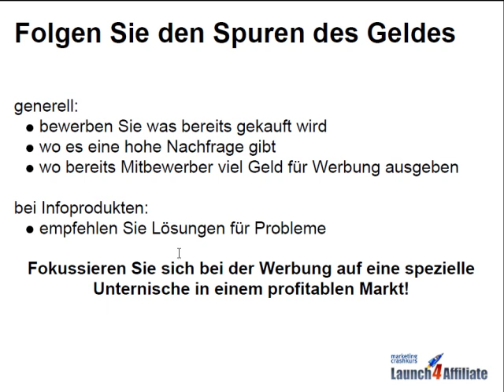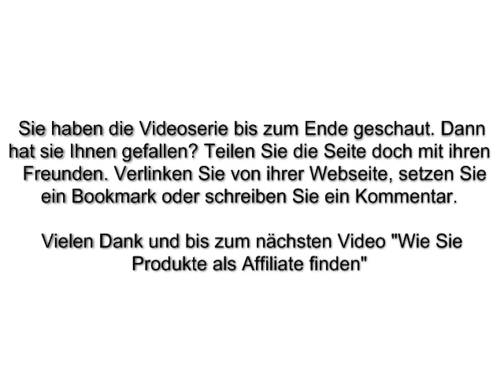Wie Sie eine Nische im Internet finden - TOP Affiliate Tipps - Video 7/7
Wie eine profitable Nische im Internet finden und Geld als Affiliate verdienen.